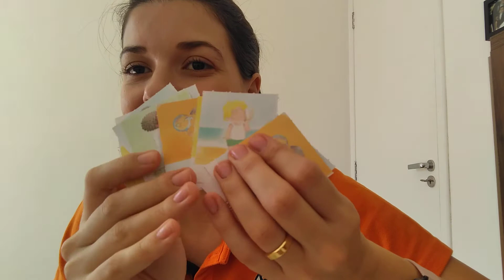Aula 07.04 - Jogo dos cinco erros e Jogo da Memória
Com a ajuda de um adulto abra a apostila na página 28, observe as imagens, veja as diferenças, circule e encontre os sentidos.